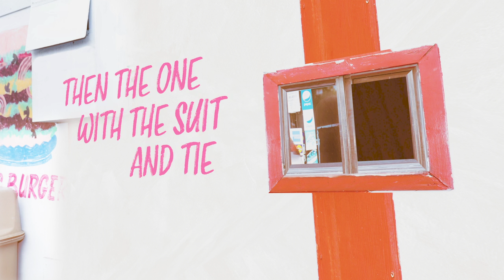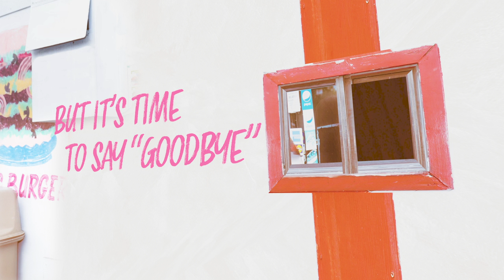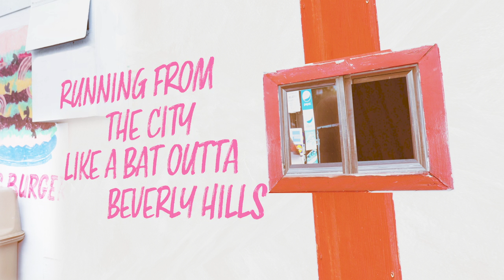Lola Kirke - "All My Exes Live in L.A. (featuring First Aid Kit)" - Lyric Video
From the forthcoming EP, ‘Country Curious’ out on One Riot Records. Produced by Elle King.